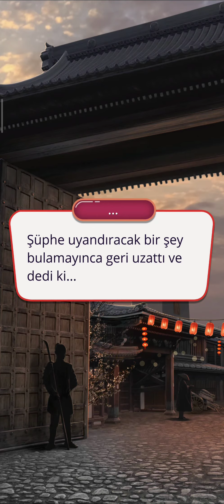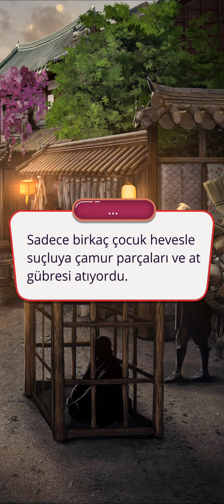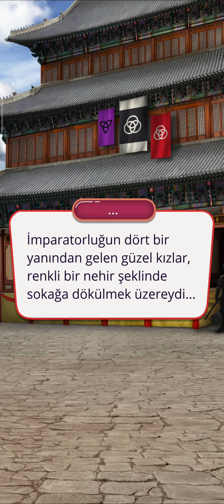Takao Rotası: Söğüt Ağacı Efsanesi 3. Sezon 2. Bölüm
Soğukluk Yolu/Kehribar Tilki Yolu
Bölüm Özeti: May ve başkent, festivale hazırlanıyor.